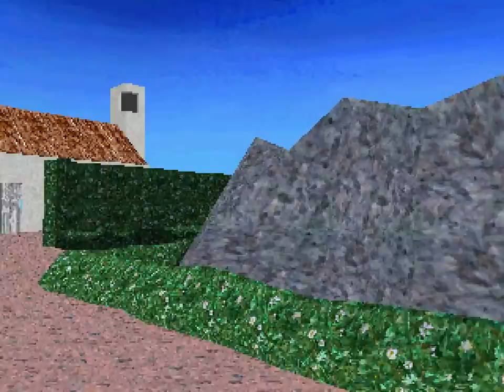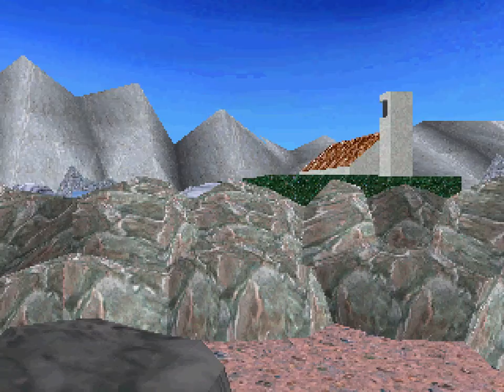Iblard Laputa no Kaeru Machi - Longplay pt 10 ( イバラード ラピュタの孵る街)